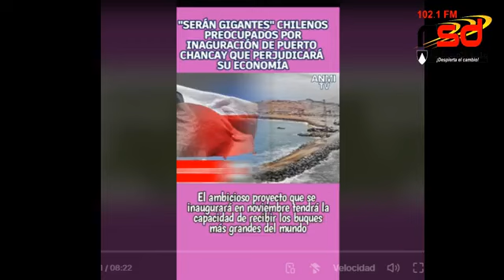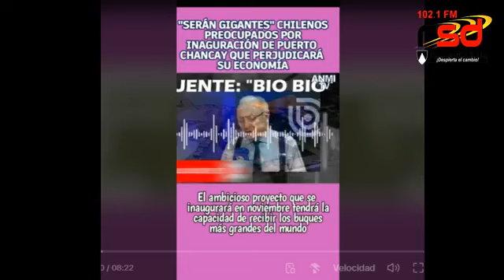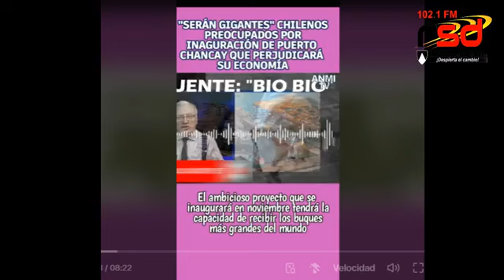EMPRESA MEDIOCRE CONTRATO PROINVERSION PARA CHINECAS@AgriculturaenMarcha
"Ulises Osorio critica gestión de Koki Noriega en relación a los agricultores y Chinecas"

El líder agrario y experto en agricultura, Ulises Osorio, se pronuncia sobre la gestión del gobernador Koki Noriega en relación con el proyecto de Chinecas y la situación de los agricultores. Osorio, quien también es científico y agrónomo de profesión, compara la gestión actual con la del exgobernador César Álvarez, destacando la notoria diferencia entre ambos, especialmente en cuanto a las acciones y promesas para el sector agrícola. En esta intervención, Osorio califica la propuesta actual de Noriega como "sacada de los pelos" y asegura que no ha hecho nada significativo para los agricultores ni para la mejora de Chinecas.
"Como dirigentes y como veteranos agricultores, hemos visto la gestión de Koki Noriega, y no podemos evitar compararla con la de César Álvarez. La diferencia es abismal. César Álvarez, aunque con sus propios desafíos, al menos tenía una visión clara y tomaba decisiones. En cambio, este gobernador, Koki Noriega, no ha hecho nada por los agricultores ni por el proyecto de Chinecas, que tanto necesitamos. Su propuesta, la verdad, está completamente ‘jalada de los pelos’ y no responde a la realidad de lo que requiere nuestra región", señala Ulises Osorio, líder agrario de Casma y científico agrónomo de profesión.

"Nosotros, como agricultores y como técnicos del sector, sabemos que necesitamos medidas concretas, no promesas vacías. La gestión de Noriega hasta ahora no ha mostrado un compromiso real con el desarrollo agrícola de nuestra región, y mucho menos con el futuro de Chinecas. No podemos seguir esperando."